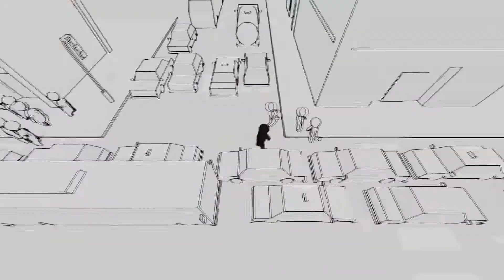Magician Lord (Arcade) Review - Heavy Metal Gamer Show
It's Friday, and it's time for a review of Magician Lord. Developed by Alpha Denshi Kogyo, and released on the Arcade, as well as the Neo Geo home console, and later on the Nintendo Switch, Playstation 4, and XBOX One through the digital services. A 2D, side scrolling platformer style arcade game where you play as Elta, a Magician Lord, and you battle your way through enemies to take down evil. Hope you enjoy this review.